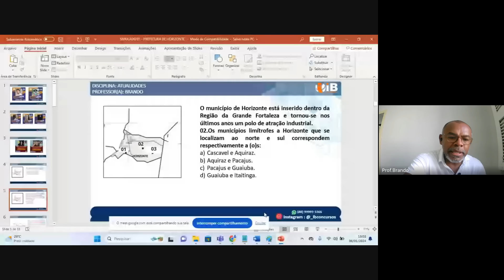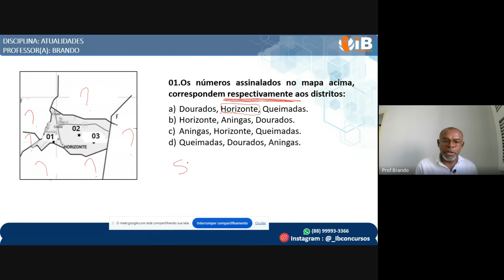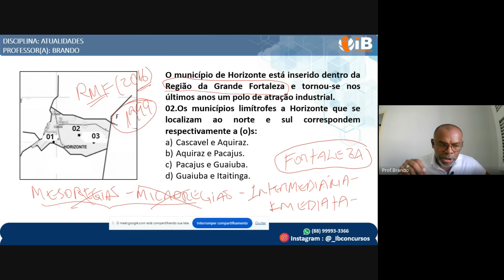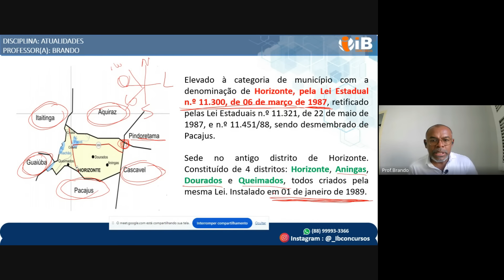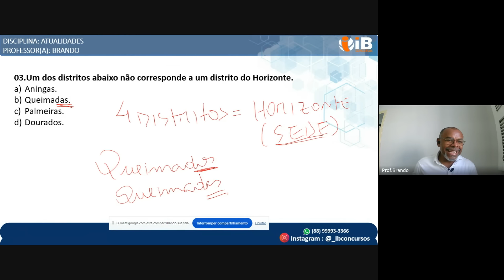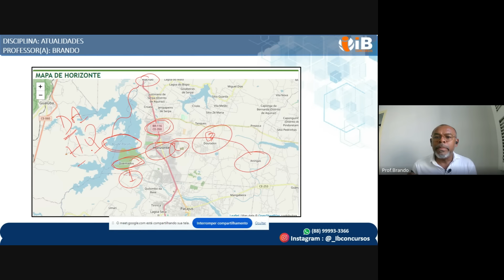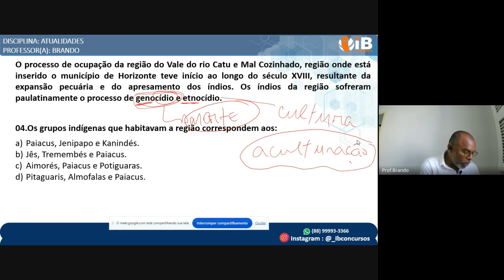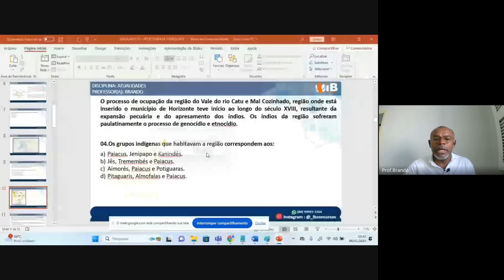HISTÓRIA DE HORIZONTE - SIMULADO E CORREÇÃO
HISTÓRIA DO MUNICÍPIO DE HORIZONTE-CE

AGORA SE VOCÊ DESEJA O COMBO PORTUGUÊS E HISTÓRIA DO MUNICÍPIO DE HORIZONTE BASTA CLICAR NESTE LINK VENDA LIBERADA:
Programação:
Conhecimentos sobre atualidades e história do Município de Horizonte (Origem do Município; História Política; Divisão Política Administrativa; Economia; Desenvolvimento Urbano; Educação; Saúde; Ação Social; Cultura e Patrimônio.); Aspectos Geográficos: clima, vegetação, relevo, hidrografia, divisão política, limites e fronteiras, solo e demais aspectos geográficos.

Datas das aulas :
Verá todo edital história do município de Horizonte-ce , nos seguintes encontros

05/12/2023
- Origem do Município, História Política, Divisão Política Administrativa.

12/12/2023
- Economia, Desenvolvimento Urbano, Educação.

19/12/2023
- Saúde, Ação Social, Cultura e Patrimônio.

 08/01/2024
(EXTRA)
- SIMULADO ( BÔNUS) e CORREÇÃO

09/01/2024
- Clima, Vegetação, Relevo.

16/01/2024
- Hidrografia, Divisão política, limites e fronteiras, Solo e demais aspectos geográficos.

23/01/2024
- SIMULADO HISTÓRIA DE HORIZONTE + CORREÇÃO.

31/01/2024
- SIMULADO PORTUGUÊS  ( BÔNUS)  + CORREÇÃO.

05/02/2024
- REVISÃO FINAL - HISTÓRIA DE HORIZONTE-CE.

Cada encontro será abordado um parte do edital da história de Horizonte-ce, e na penúltima aula terá um simulado final e correção, e a último aula terá a revisão final.

Inclui:
- Aulas gravadas
(Com duração 1h 30min por video);
- Atendimento em casos de dúvidas;
- Apostila com base do edital;
- Caderno de questões de Português ( CONSULPAM);
- Grupo Oficial de alunos whatsapp
- Material atualizado (PDF) exclusivo;
- Simulado Final (CONSULPAM)
- Revisão Final (CONSULPAM)
- Acesso por 01 ANO NA PLATAFORMA, pode ver e rever quantas vezes desejar;